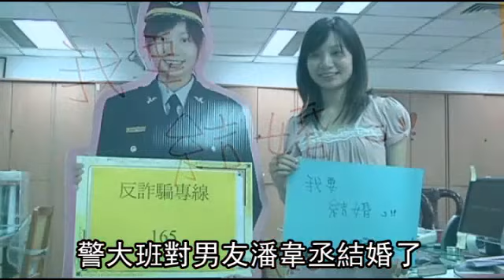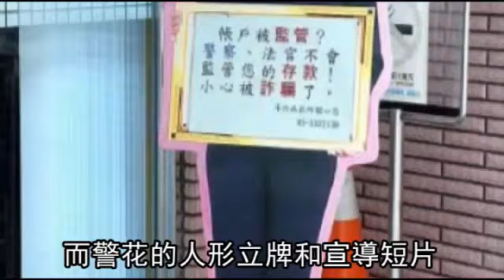雲林立牌警花李朋茵七月出嫁！警裝拍婚紗照！開心說我好幸福！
(蘋果動新聞)雲林縣婦幼隊巡官李朋茵長相甜美，2年前斗六派出所以她為模特兒，製作人形立牌在銀行門口宣導反詐騙，因此有「人形立牌警花」美名。幾個月前，李朋茵和交往6年的警大班對男友同遊劍湖山時，男友向她求婚，2人上月著警裝拍婚紗照，同事直呼：「好浪漫啊！」預計今年7月步上紅毯，李朋茵昨開心說：「我好幸福！」